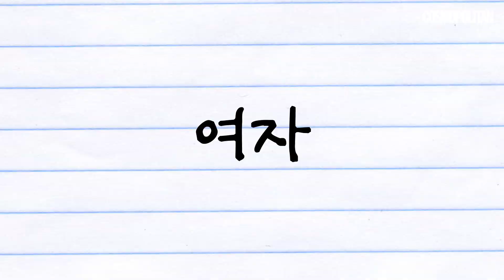"멋있게 뛰고 이적해라!" 쏘쿨한 대표님 뉴규?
코스모커리어 평생 직장? 댓츠 노노!
“스포츠선수처럼 멋있게 뛰고 이적해도 된다.”
쏘쿨한 대표님 뉴규? 밀레니얼 뉴스레터 뉴닉 인터뷰 두번째 편!
✍성영주 🎥이혜련 🎬윤나영